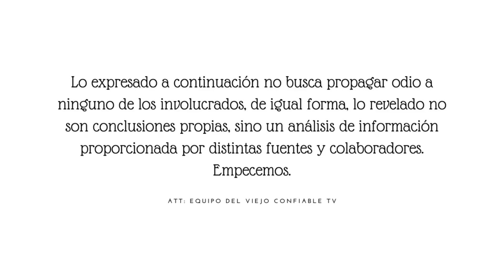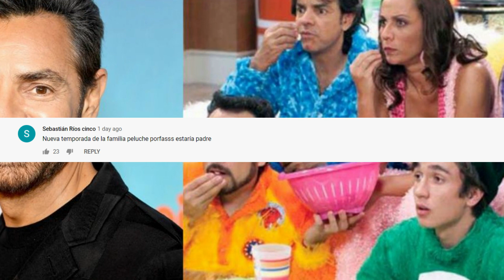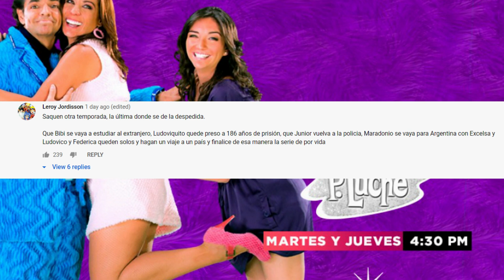Nueva Temporada De La FAMILIA P. LUCHE: Así Miles De Fanáticos Exigen A Eugenio Derbez Por TikTok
¿La familia Peluche vuelve? Así le exigirían miles de fanáticos a Eugenio Derbez en sus redes sociales luego de que este hiciera una serie de videos con los que habría revivido la nostalgia y se convertirían en todo un éxito a través de todas las redes sociales. Y aunque todavía su regreso no es una realidad, la verdad es que ahora estaríamos más cerca que nunca de que este ocurra. Pero empecemos por el principio.